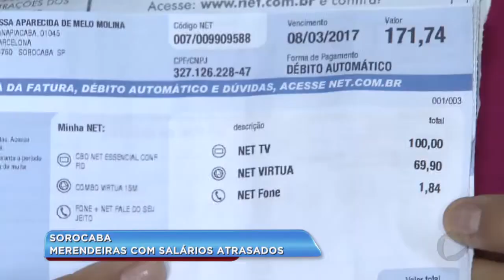Sorocaba: sem pagamento, merendeiras paralisam as atividades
Durante assembléia realizada na diretoria de ensino hoje (13/03),  cerca de 50 merendeiras decidiram paralisar as atividades pela manhã por falta de pagamento, vale alimentação e vale transporte.